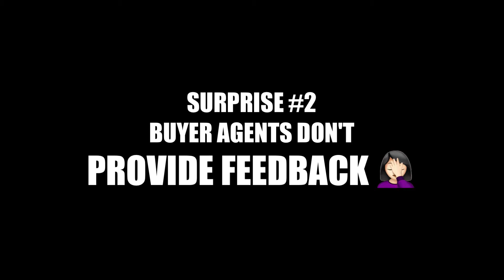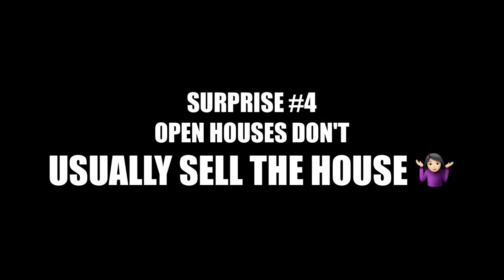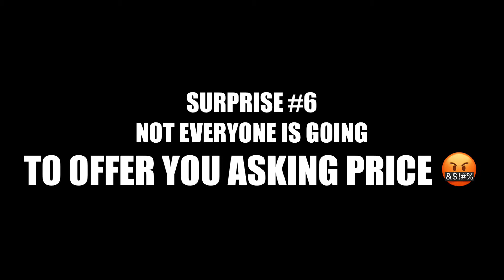8 Unexpected Surprises When You Sell Your Home! | Tips on How to Sell Your Home | House Selling Tips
Get notified when a home sells in your neighbourhood and for how much. It's a free, no obligation service and it only takes 1 minute to set up.

A great video going over eight unexpected surprises home sellers face when selling their home! Great Tips for home sellers getting ready to sell.

8 Unexpected Surprises When You Sell Your Home! | Tips on How to Sell Your Home | House Selling Tips

Mississauga Realtor Jeff O'Leary shares 8 common surprises sellers encounter when they put their house up for sale. Whether you're ready to sell your home, or are looking for tips on how to sell your home, this is a good video to watch.

For more realtor information or to work with Jeff in Mississauga, Toronto or the west GTA see info at the bottom of this description!

8 Unexpected Surprises When You Sell Your Home! Below are the Eight Surprises you ay encounter when selling your house or selling your condo.

0:46 - Surprise #1: Real Estate Agents will show up late.

1:11 - Surprise #2: Buyer Realtors will rarely provide feedback on home showings.

1:53 - Surprise #3: Not every buyer is going to love your house.

2:47 - Surprise #4: Open Houses rarely sell the house.

3:24 - Surprise #5: Don't get excited about verbal offers to buy your town house, house or condo.

3:57 - Surprise #6: Not every home buyer is going to offer you your asking price.

5:04 - Surprise #7: Home Inspections will find hidden issues that haven't been fixed.

5:28 - Surprise #8: Be prepared for a bit of stress when selling your house and tips on how to avoid it.

Canadian Real Estate Content

Jeffrey O'Leary, Mississauga Real Estate Broker
Better Homes and Gardens Real Estate Signature Service
186 Robert Speck Parkway, Mississauga, ON, Canada